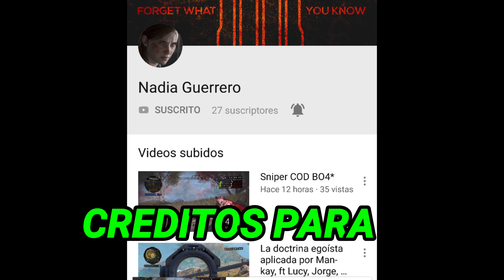Black ops 4 Blackout creditos para Nadia Guerrero canal en la descripción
canal de Nadia Guerrero

SI GUSTAS APOYAR A LA COMUNIDAD DE YOUTUBERS